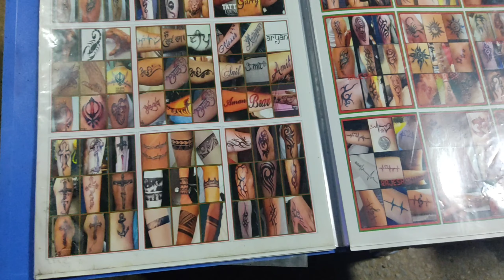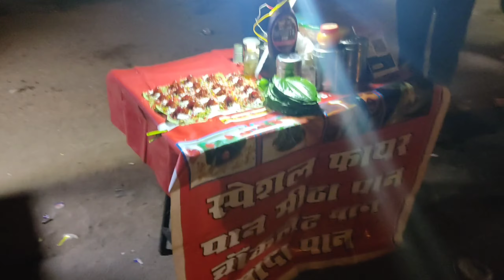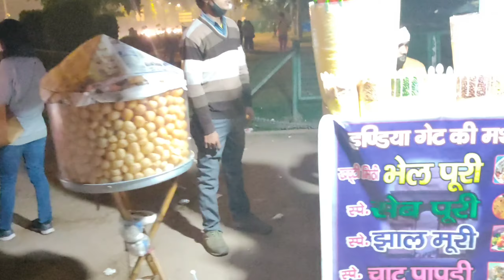Jalan-Jalan ke India Gate🇮🇳, icon nya India || Super Keren Malem Hari, Udah Mirip sama Pasar Malem❗😁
enjoyy di vidio" kita 😇

Terimakasih banyak untuk Kawan" sekalian yg udh senantiasa nonton vidio kami,
Dan semoga kalian semua sehat" selalu 😊
dan murah rezeki nya, amiinn 🙏

Terimakasih

oh iya Jangan lupa Berteman di IG  ya 😁